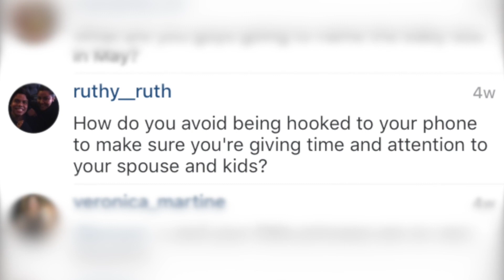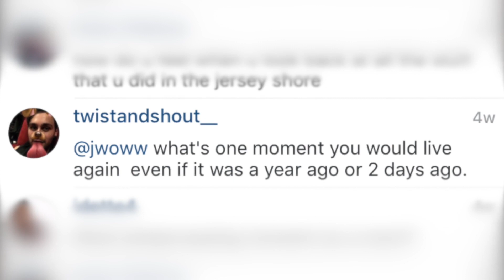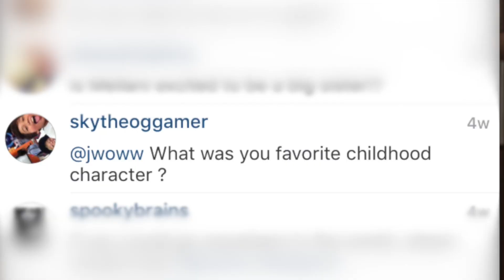JWOWW Answers Your Instagram Questions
Hey guys, it’s Jenni! I get a ton of questions from my fans on Instagram, so I thought this would be the perfect time to answer a few of them in my latest video!! Ask me anything in the comments below, and I just might address them in a future video!!

[- Replace this with two or three videos describing the video. -]

CONNECT WITH JWOWW!

Jennifer "Jenni" Farley (born February 27, 1986), also known as JWoww, is an American television personality. She first came to prominence as one of the eight main cast members in the MTV reality series Jersey Shore, and is a main cast member of its spin-off, Snooki & JWoww. She has also made several appearances on other shows, such as TNA Impact! and Disaster Date. JWoww also promotes a line of suntanning products with the Australian Gold Company.